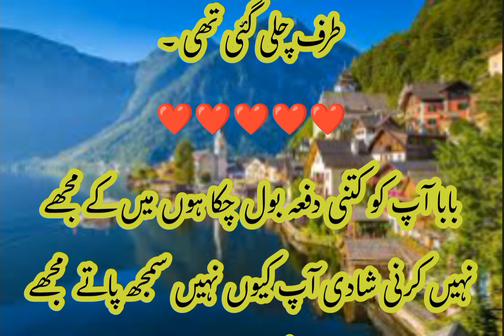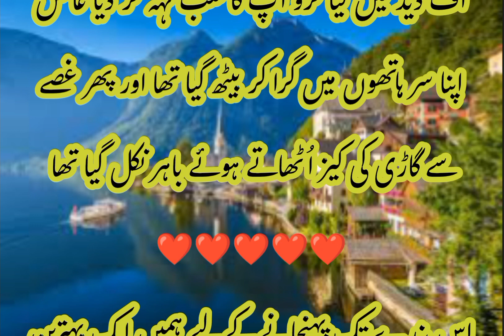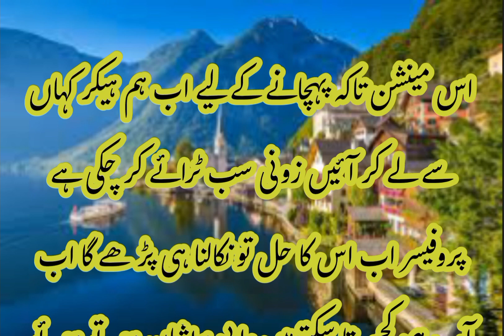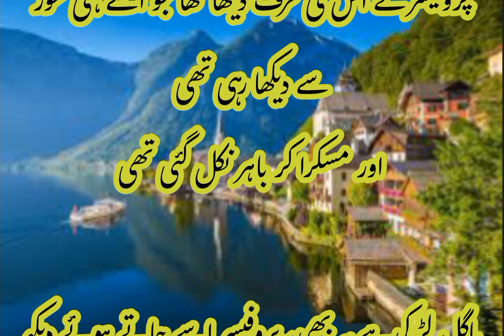Ghundi Heroin|Ain khan|episode 1|Aaish kia razi ho ga shadi k liye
ghundi heroin
Roma or heer ki kahanai kia hai un k bech rishta